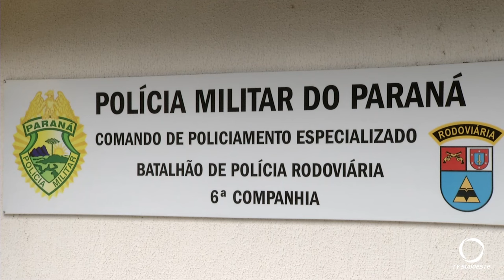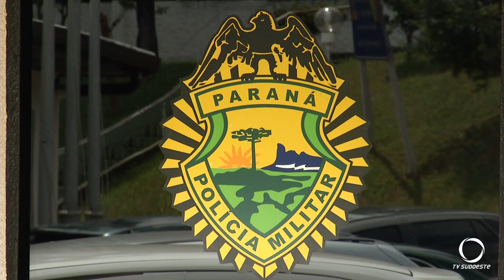Operação Carnaval no Paraná identifica mais de 6 mil veículos em excesso de velocidade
Segurança: Polícia Rodoviária Estadual flagra mais de 6 mil veículos em excesso de velocidade nas rodovias do Paraná durante o Carnaval.